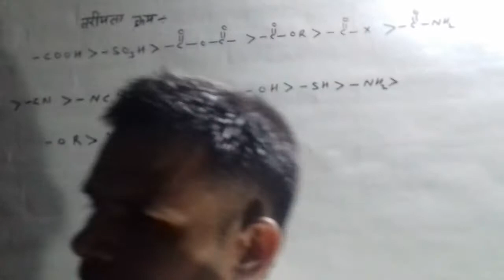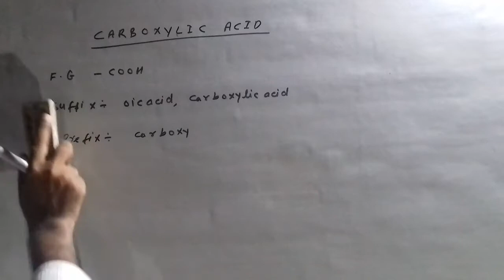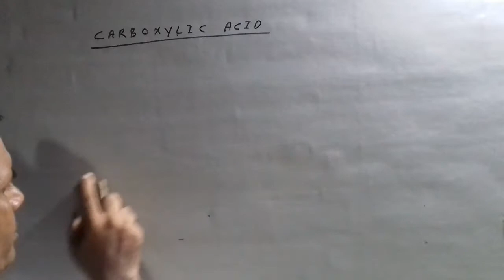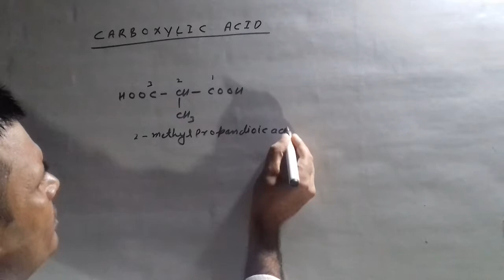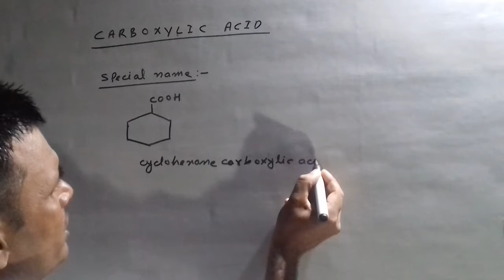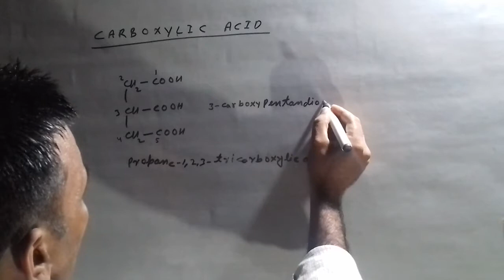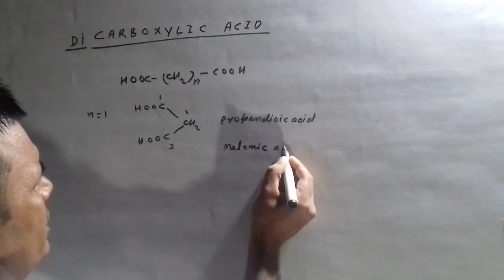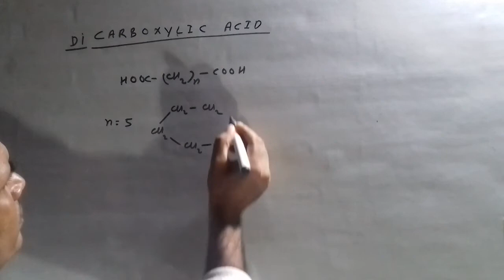Chemistry Organic IUPAC Part 13